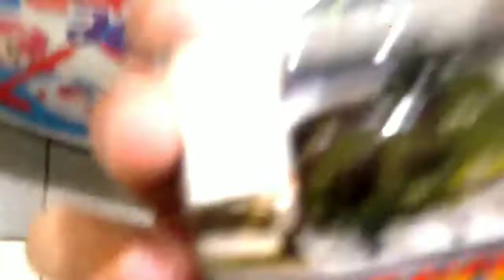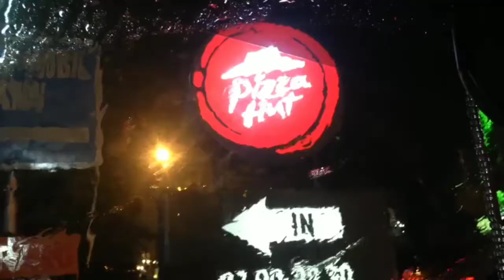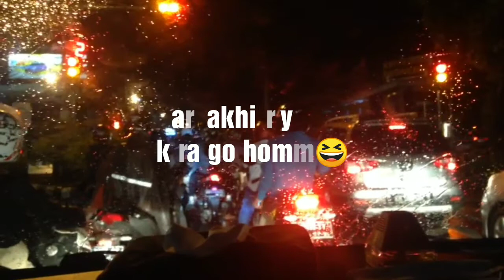Pergi ke moll beli mainan & berburu diskon di matahari departement store !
Setelah sekian lama dirumah saja , akhirnya pergi refreshing sebentar ke moll. Tak disangka tak diduga banyak diskonan gaiss 😂